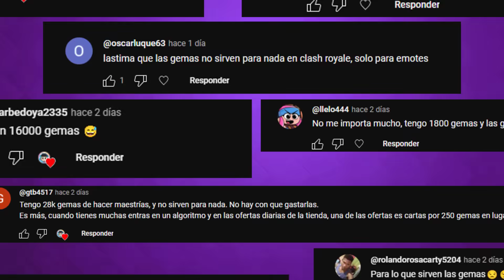La MEJOR FORMA de GASTAR las GEMAS en Clash Royale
Cómo gastar TUS GEMAS de la mejor forma en Clash Royale. Temporada 58 (Season 58).